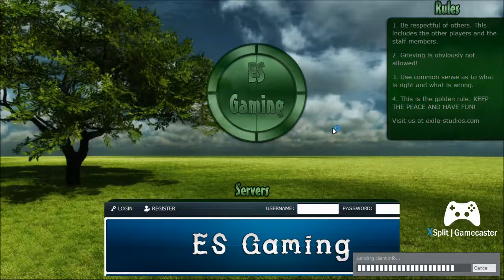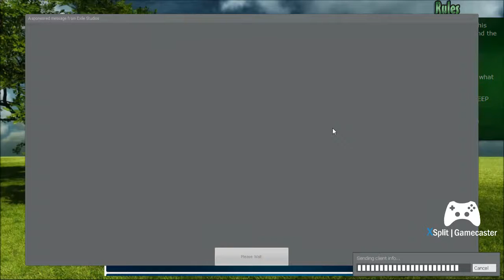Getting stuck in a bookself | Prop Hunt #17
JimmyGaming
Friend in video
potatoballs